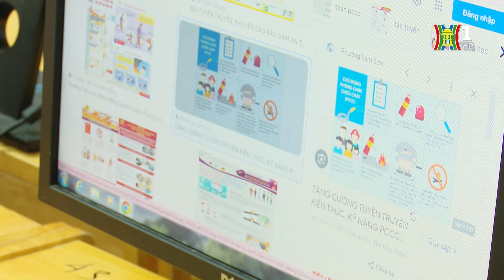Tăng cường nhận thức PCCC trong môi trường học đường | Tin tức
Với mục tiêu xây dựng trường học an toàn, đảm bảo an ninh trật tự cũng như rèn luyện kỹ năng chữa cháy và thoát hiểm cho lứa tuổi học sinh, thời gian qua, lực lượng công an TPHN đã tổ chức nhiều buổi tuyên truyên, tập huấn kỹ năng chữa cháy và CNCH cho các trường học trên địa bàn. Ghi nhận của PV Bản tin 141 tại trường THCS Mai Dịch, quận Cầu Giấy, Hà Nội.